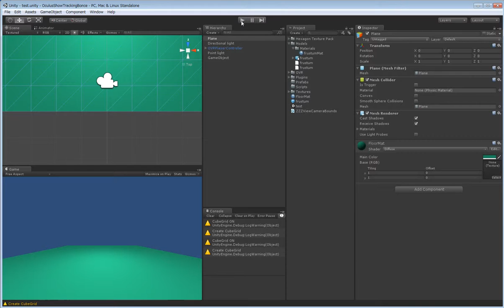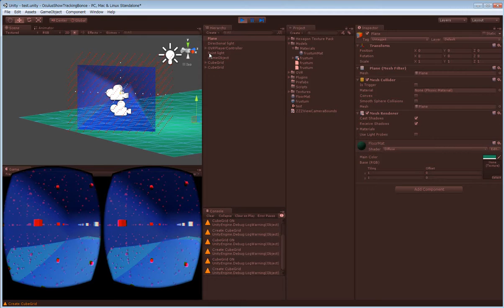OculusRiftDK2のポジショントラッキングの可視化